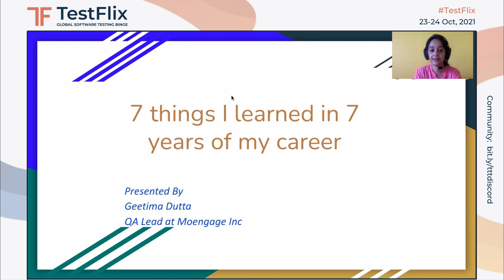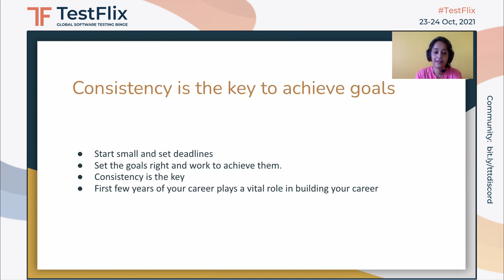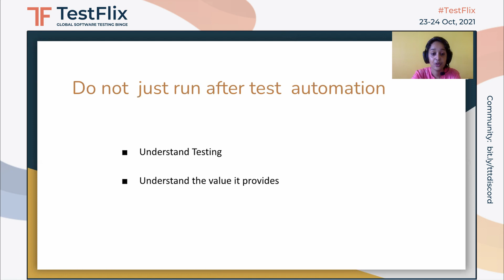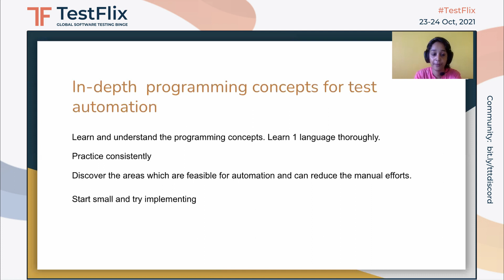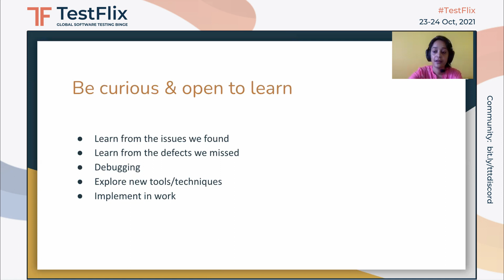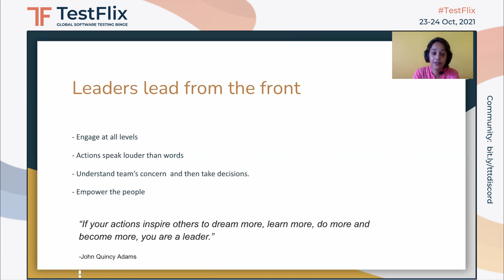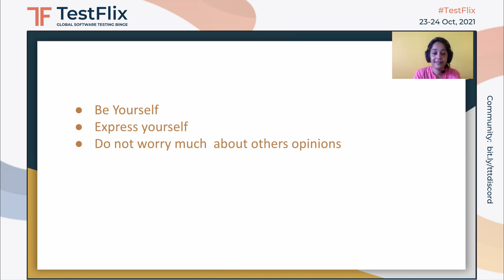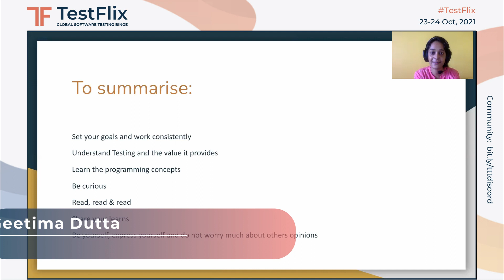"7 things I learned in 7 years of my career" by Geetima Dutta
I would briefly talk about the following points:

- Set your goals and work consistently
- Understand Testing and the value it provides
- Learn the programming concepts
- Be curious
- Read, read & read
- Share your learnings
- Be yourself, express yourself, and do not worry much about others opinions

Takeaways:

- Learn from your mistakes
- Act now. It is never too late
- Understand and value testing
- Read, read and read

Speaker Bio
Geetima has 5 + years experience in Testing. Currently working at Moengage Inc

She has also Worked with Huawei Technologies India (R&D) as Software Test Engineer for 2 years. Has experience in Mobile Testing which includes Device and Android App Testing. Has automation experience using python scripts. Has good understanding in Mobile Technologies like GSM, GPRS, WAP, SMS, MMS, EMAIL. Good knowledge in log analysis using QXDM, DDMS and Wireshark.
Primary Skills: API Automation using Postman, Mobile Testing, Python, Core Java

She believes in ‘do not give up’ attitude. self-belief and determination have always helped me to be where I am today and also will be helpful in boosting my career. Her passion for learning new things and her sincere attitude for work are her key strengths.

TestFlix 2021 had:
- 5.2M Social Media Reach
- 29k+ Social Media Likes
- 32k+ Social Media Mentions

- 101 Speakers
- 100 Talks
- 22 Speaker Countries
- 6000+ Registrations
- 99+ countries
 - 2350+ companies
- 2271 Attendees
- 4000+ Messages shared on Event chat